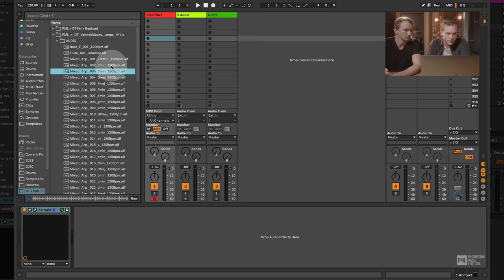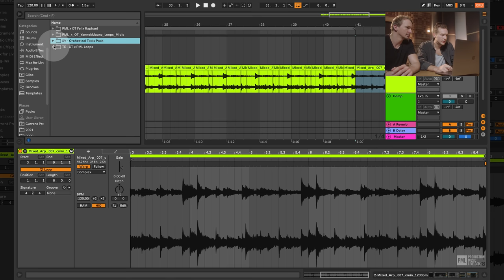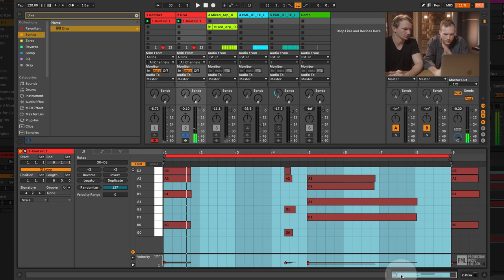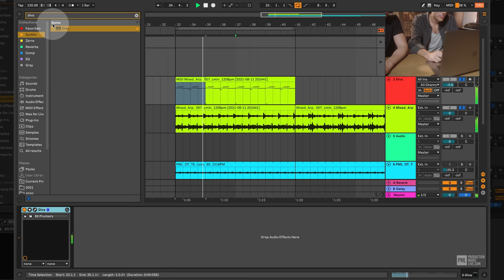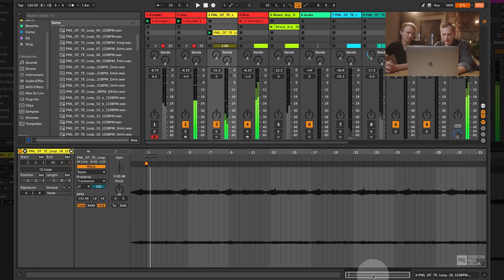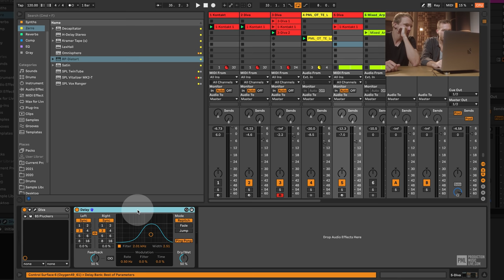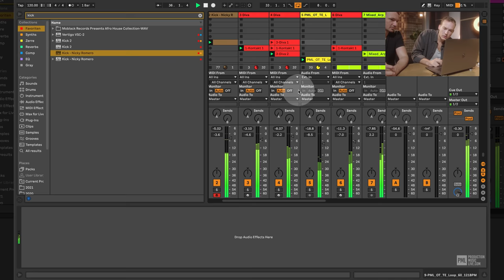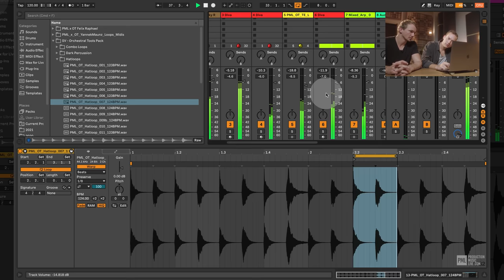Ben Böhmer | Writing A Track From Scratch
Inspired from this session: Ben Böhmer Felix Raphael - One Last Call

★ Online Course with Ben Böhmer: ★

🎥 BEN BÖHMER MASTERCLASS (Ableton Live):
- In this online course we are going through every preset, every effect and setting.
- Also Ben is making a track idea completely from scratch in the bonus videos.

★  Sound Packs (Templates & Samples): ★

🏆 PREMIUM ABLETON COURSES & DOWNLOADS 🏆

THE BEST DRUM SAMPLES

PML ARTIST & LABEL PACKS

⏰ TIMECODES ⏰

00:00 Start
00:54 Getting started with a theme from the OT Pack
03:00 Adding FX
03:40 Adding Chords
04:30 Playing Chords with DIVA and tweaking
06:00 Melody
07:00 Tweaking Diva Sound
09:00 Background Strings
10:40 Additional Theme
12:50 Kick
14:30 Adding Drums
16:30 Adding Vocals with Felix Raphael

START TO FINISH COURSES

💥 INSPIRATION 💥

Ben Böhmer, Felix Raphael, Anjunadeep, Orchestral Tools, Hans Zimmer

We are PML (Production Music Live), a small group music producers with an insatiable passion for great sound design, audio engineering and electronic music production. We share our knowledge and skills on YouTube and also via in-depth Start-To-Finish production courses on our website.